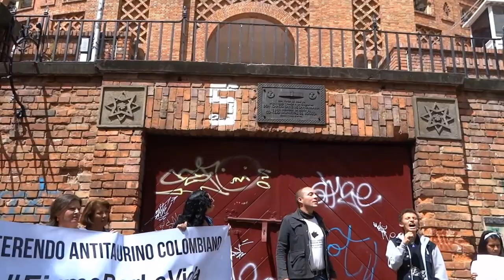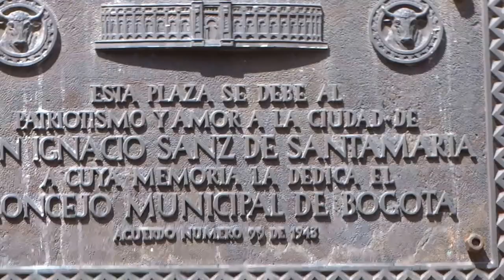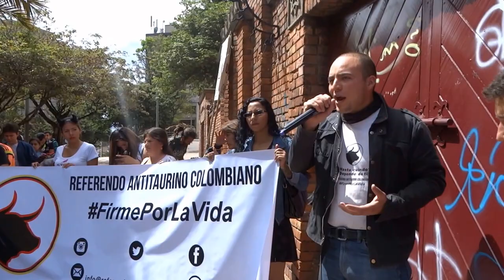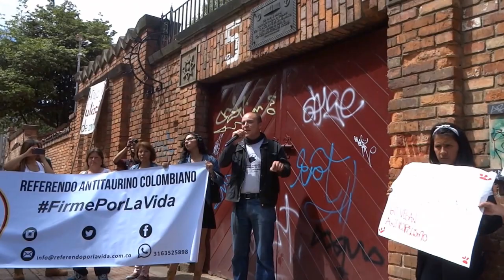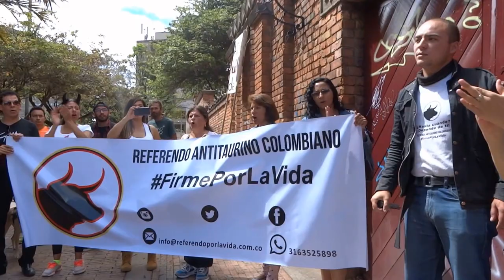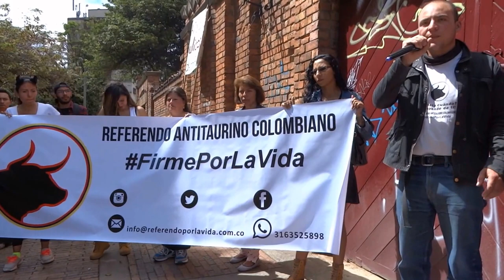MARCHA ANTITAURINA DEL REFERENDO ANTITAURINO COLOMBIANO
Este domingo 19 de junio, decenas de animalistas que apoyan el Referendo Antitaurino Colombiano se concentraron en el centro de Bogotá, para anunciar que seguirán recogiendo firmas para que avance esta iniciativa; igualmente rechazaron y lamentaron que de nuevo pueda haber temporada taurina en la ciudad, como lo anunció la Alcaldía Mayor.  Fotos